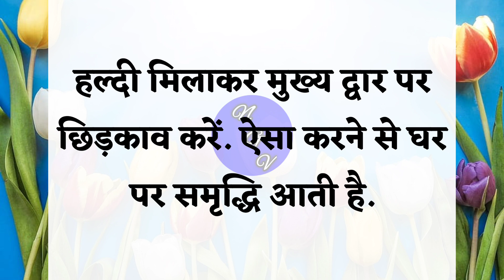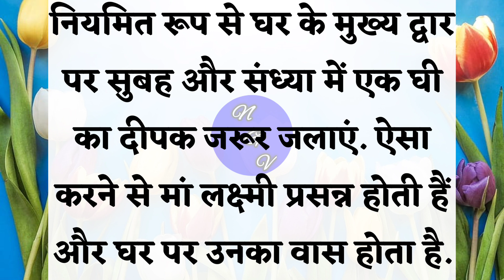घर के मुख्य द्वार पर करें ये काम जीवन में कभी कंगाल नही रहोगे | vastu tips | nikhilkivoice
घर के मुख्य द्वार के कुछ ऐसे आसान उपाय जिनको करके आप निर्धन से धनवान बन सकते है तो एक बार जरूर आजमाएं ये बातें और अपने जीवन में बदलाव देखिए